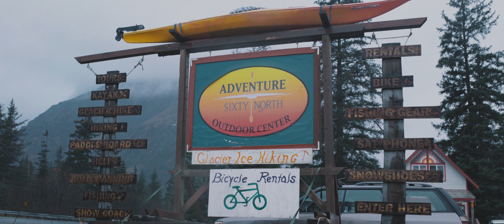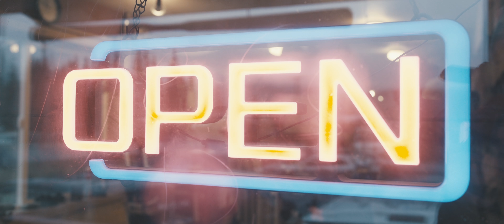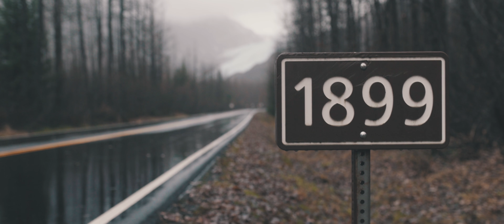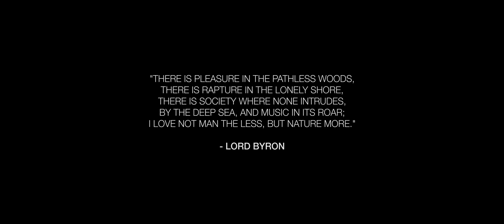A Glacier Disappears in Alaska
They went to Alaska for adventure. Then, they witnessed the glaciers melting.

"Glacier Exit" was directed by Raphael Rogers and Paul Rennick. It was edited by Kristin Gerhart. It is a part of The Atlantic Selects, a showcase of short documentaries curated by The Atlantic.